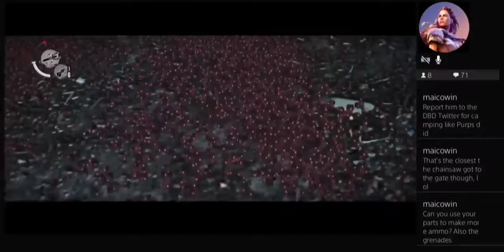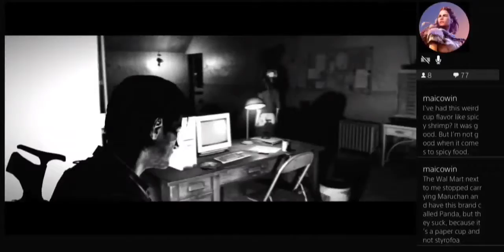The Evil Within Full Game Walkthrough | The Chainsaw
The Evil Within is a third person survival horror video game developed by Tango Gameworks and published by Bethesda Softworks. The game was directed by Resident Evil series creator Shinji Mikami and was released worldwide in October 2014 for Playstation 3, Playstation 4, Windows, Xbox 360 and Xbox One.

The Evil Within received a generally positive reception upon release; praise was mostly directed at the game's horror elements and atmosphere, while criticism was directed at the game's story, characters and technical issues. A sequel, The Evil Within 2, was released on October 13, 2017.